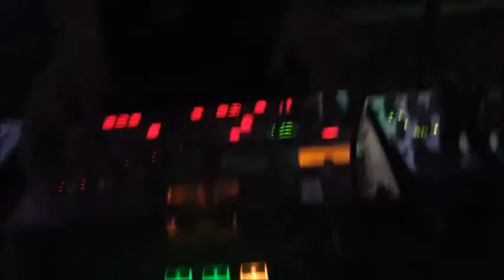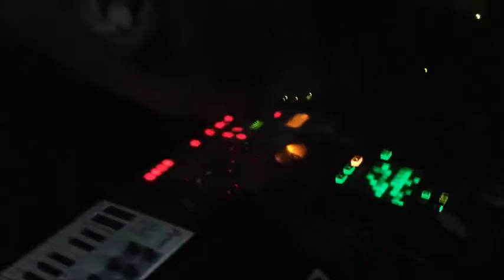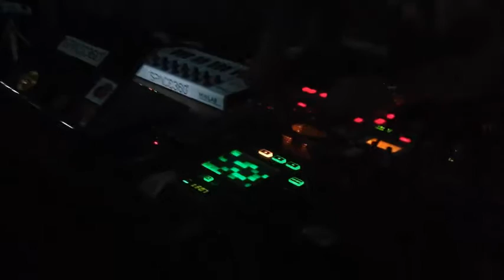Space360 live at Motiva 10.0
This is short clip from my live set at Motiva 10.0 // RAM Space, Faculty of Fine Arts, Chiangmai University, Thailand 08.08.13
Event Organizer : delicate
Vedio by : Constance Bruneau